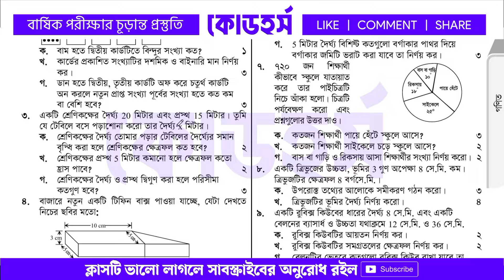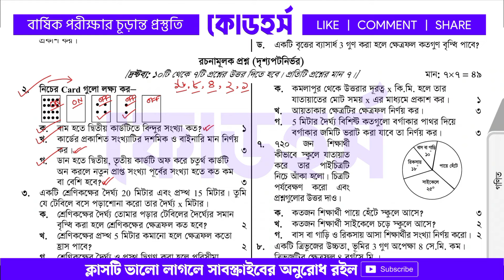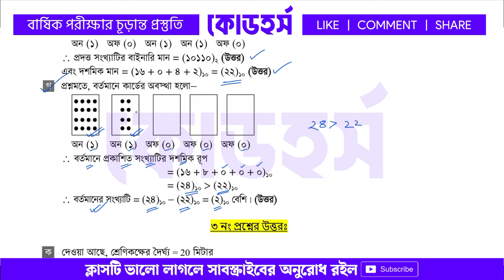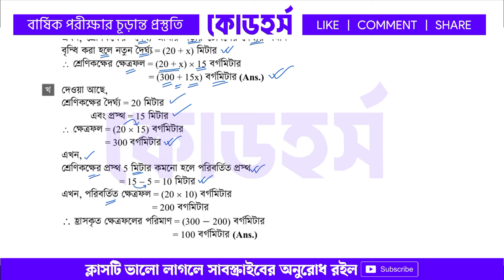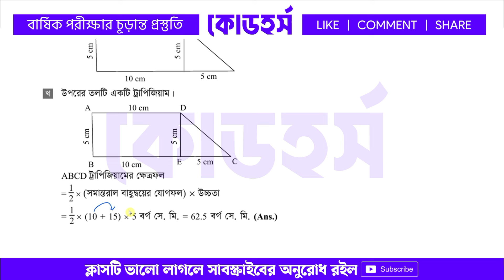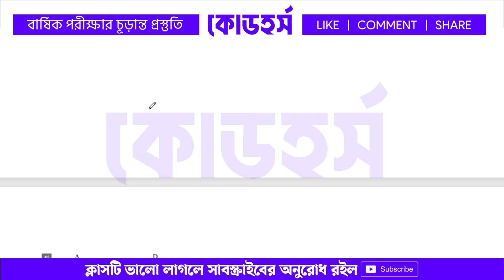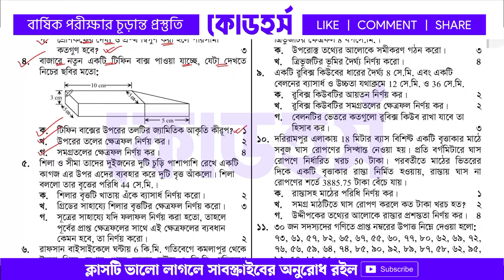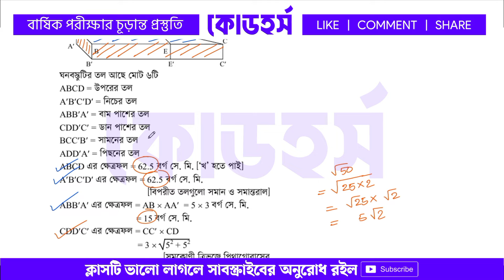মডেল-১: পর্ব-৪ | ৭ম শ্রেণি বার্ষিক গণিত প্রস্তুতি | Class 7 math annual exam suggestion | CodeHorse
সপ্তম শ্রেণির গণিত বার্ষিক পরীক্ষার প্রশ্ন ২০২৪
৭ম শ্রেণির গণিত বার্ষিক পরীক্ষার সাজেশন ২০২৪
class 7 annual exam math suggestion
class 7 annual exam suggestion 2024
class 7 barsik porikkha 2024
৭ম শ্রেণির গণিত বার্ষিক পরীক্ষার প্রশ্ন
৭ম শ্রেণির বার্ষিক পরীক্ষার প্রশ্ন ২০২৪ গণিত
৭ম শ্রেণির বার্ষিক পরীক্ষার প্রশ্ন ২০২৪
class 7 gonit annual exam suggestion 2024
৭ম শ্রেণির বার্ষিক পরীক্ষার প্রশ্ন ২০২৪
৭ম শ্রেণির গণিত পরীক্ষার প্রশ্ন ২০২৪